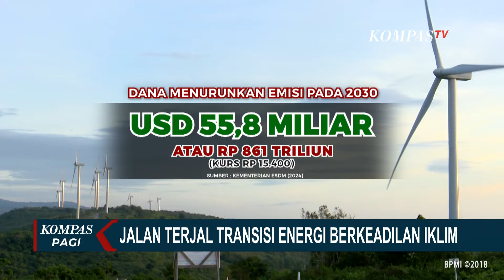[FULL] Langkah hingga Tantangan Pemerintah Lakukan Transisi Energi demi Keadilan Iklim Indonesia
KOMPAS.TV - Pemerintah terus berupaya melakukan transisi energi demi keadilan iklim di Indonesia. Lalu, sejauh mana langkah dan tantangannya ke depan?

Badan Iklim Intergovernmental Panel on Climate Change (IPCC) memaparkan pemanasan bumi dimulai sejak Revolusi Industri yang mana bahan bakar fosil melepas karbondioksida yang terperangkap sebagai energi ekstra di atmosfer.

Dengan luas hutan hujan tropis terbesar ketiga di dunia, Indonesia memiliki peran penting dalam menekan krisis iklim. Namun, Indonesia masih memiliki sejumlah tantangan untuk mengurangi emisi.

Indonesia, sebagai produsen batu bara dan kelapa sawit tersohor di dunia. Hal ini menjadi indikator utama yang mendorong pemerintah untuk menuju jalur energi berkelanjutan.

Data Carbon Atlas pada 2022 menyebutkan bahwa Indonesia menyumbang 7 persen dari karbon dunia dari sektor lahan dan hutan.

Terkait ini, Triana Kurnia Wardani, Sekjen Serikat Perempuan Indonesia atau SERUNI mempertanyakan upaya pemerintah meninggalkan ketergantungan dengan energi fosil.

Baca Juga Baru! MRT Jakarta Resmi Luncurkan Sistem Pembayaran Digital 'MartiPay' untuk Permudah Transaksi di